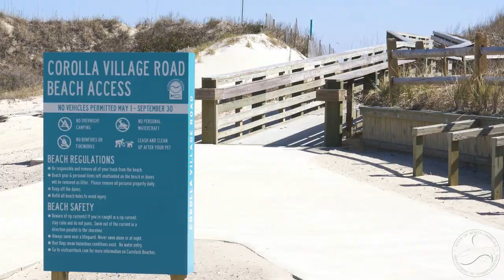NCDOT Now - Awards given across the state and Basnight Bridge over Oregon Inlet dedication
This week on NCDOT Now: Wildflower and multi-modal awards have been given out across the state and a ribbon cutting took place for the Basnight Bridge over the Oregon Inlet.